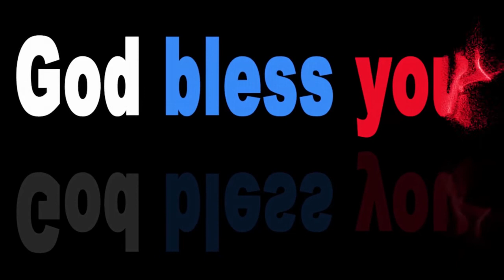| ZION AG | Tamil Service | 24th October 21 | விசுவாசம் உங்களை தோல்வியிலிருந்து உயர எழும்ப செயகிறது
FAITH GIVES A COME BACK FROM FAILURE
Have you failed at some point in you life? Have you tried to do the right thing, but everything turned out wrong? Maybe you knew what you were doing was wrong, but you did it anyway. Regardless of how you ended up in the pit of failure, God has a way out. He will light the path with His Word. Our God is a good who gives us a second chance. Remember, the path is paved with the blood of Jesus. Call on Him today!

To receive our WhatsApp Broadcast messages and church updates. Please follow these steps.
Step 1: ADD the number to your contact list.
Step 2: Send us a WhatsApp message with your ' NAME'
Step3: Language you prefer